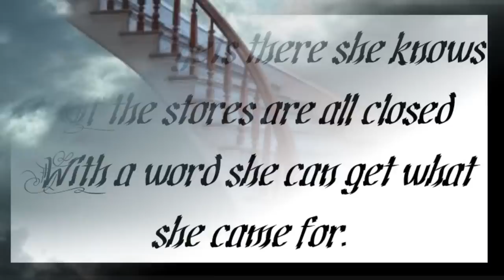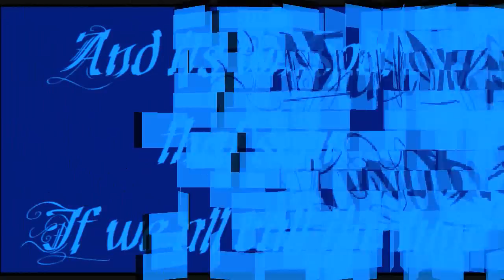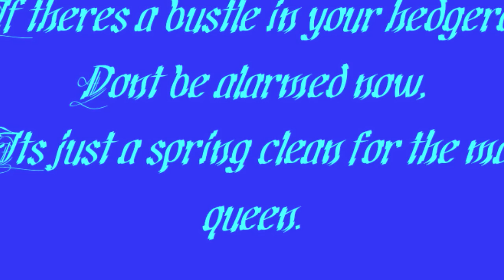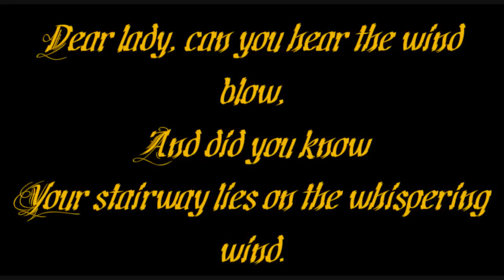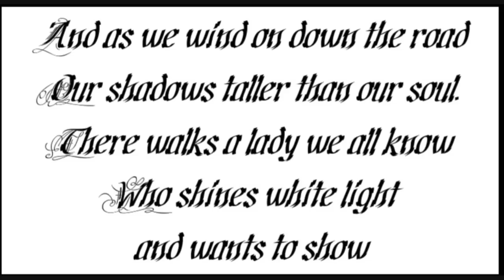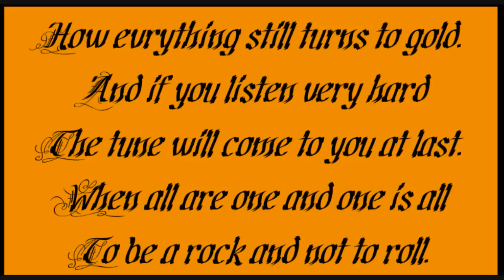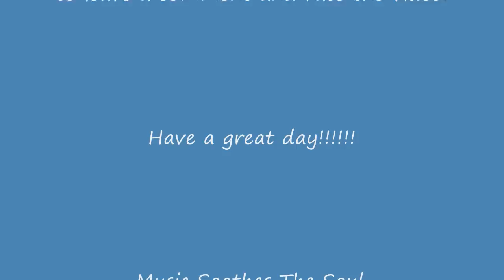Led Zeppelin "Stairway to Heaven" Cover. Dave singing Stairway to Heaven.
Me singing "Stairway to Heaven" by Led Zeppelin. This is one of the Greatest songs ever written. It was overplayed during the 70's and I got burned out on it, but after all these years It's actually refreshing. I've always wanted to sing this song in one of my bands, but never did. So here is my chance. Robert Pant is amazing and I was lucky to have seen him live a few times with the Page/Plant tour and on Robert Plant's solo tour. Unfortunately I didn't get a chance to see the original line up back in the late 70s , I remember them coming to town when I was a teenager and believe it or not tickets back then for it were only $15 a piece. Back then that seemed like a lot. lol , but not today. :). People were spending the night for days to get tickets and my dad wouldn't let me. That would have been a great show!!! I will definitely sing some more Zeppelin songs in the future when I find the time and if I think I can do it justice.